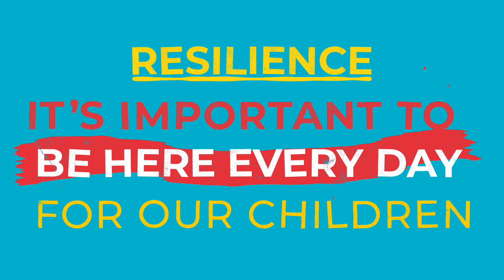Snowdon Village Values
Alex Davies, Principal at Snowdon Village, discusses the values adopted at the school and the importance they have in supporting pupils to succeed in their learning.